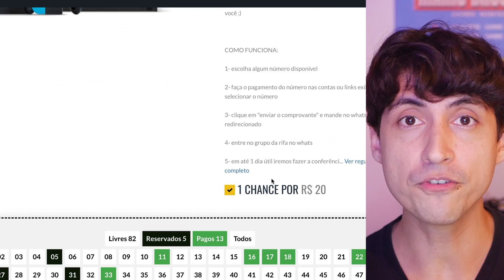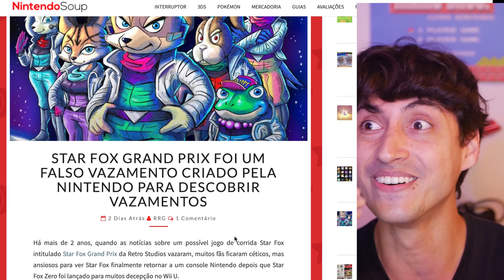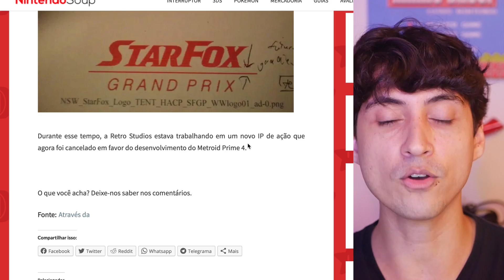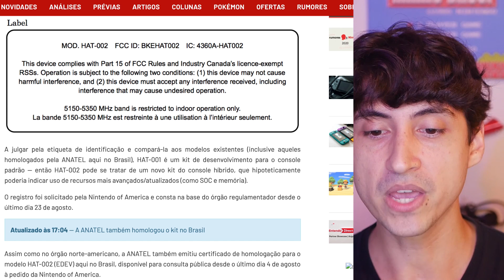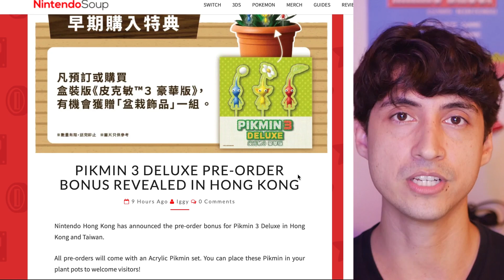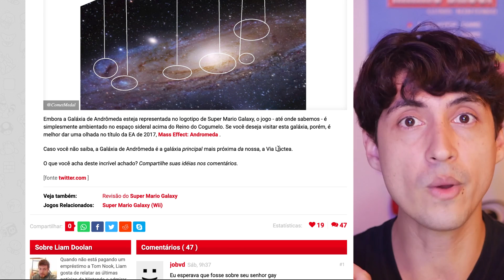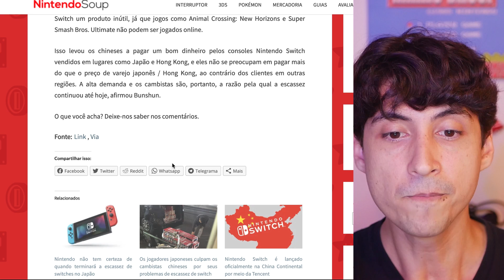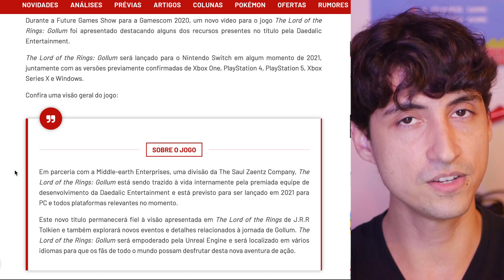NINTENDO ILUDIU LEAKERS (não-confirmado)! ❘ Nintendo Brasil faria isso? ❘ Mario Galaxy e mais...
🟣 PREÇOS COMPETITIVOS É NA TRILOGY GAMES! Games Switch, PS4 e Xbox
Vale a pena, é a única rifa que você não perde seu dinheiro!

00:00 Inicio
01:46 Nintendo trollando os leakers
06:37 Versão física de Final Fantasy Crystal Chronicles
07:16 Homolagação de dev kit do Switch
09:44 Brinde de Pikmin 3 Deluxe
12:04 Descoberta ns logo de Super Mario Galaxy
15:07 Revista japonesa culpa China por falta de Switch
17:48 Dandara ganha versão física
18:52 Novos jogos anunciados na Gamescom
20:28 Apoie o canal

///ONDE COMPRAR NINTENDO?
2️⃣ 🔵 CARTÕES DE eSHOP mais baratos: Zero3Games (desconto 5% p/ membros)
3️⃣ 🌕 BigBoy Games - Maior Acervo de mídia física Nintendo (compre pelo link)
4️⃣ 🟣 PREÇOS COMPETITIVOS: Games Switch, PS4 e Xbox (Trilogy Games)
5️⃣ Jogos Nintendo na Amazon Brasil SEM JUROS

- 🎮Seu jogo no Switch? Contate a Game Nacional

- Bateria Para Switch (recarrega 3 vezes) 13.000mAh